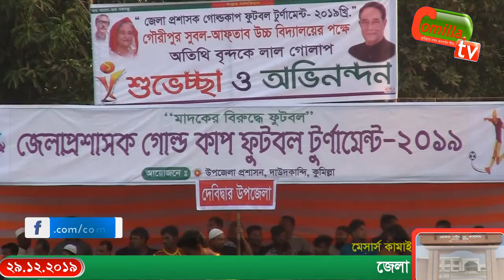জেলা প্রশাসক গোল্ড কাপ ফুটবল টুর্নামেন্টের ২য় সেমিফাইনালে চান্দিনা জয়ী